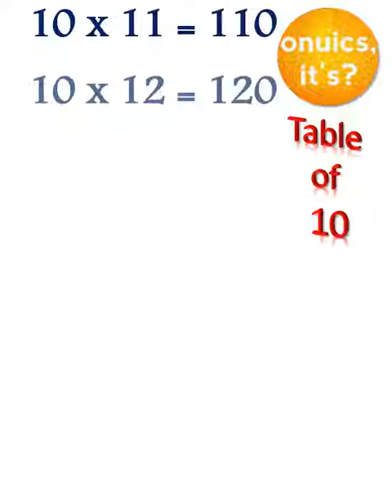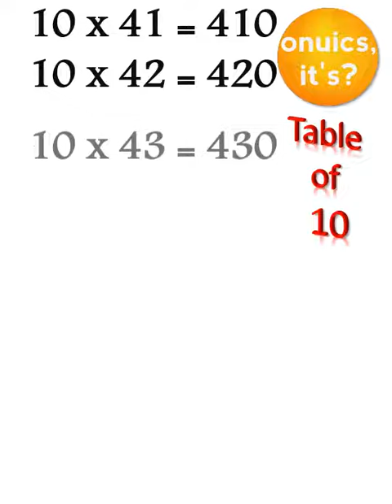Pahada 10 ka multiplication karke | Math